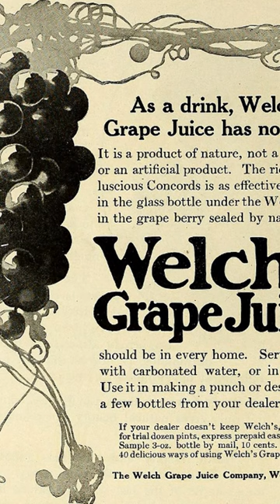Did Jesus drink wine? Yes.